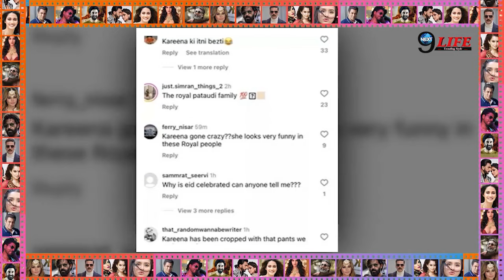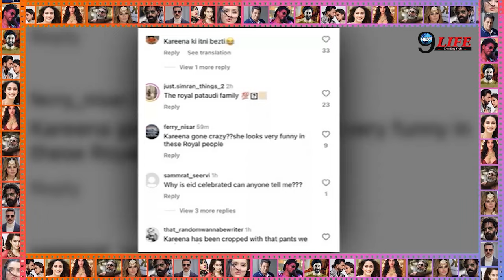ननद सोहा ने की करीना कपूर ख़ान की बेइज़्ज़ती, सोशल मीडिया पर हुए खुलासे